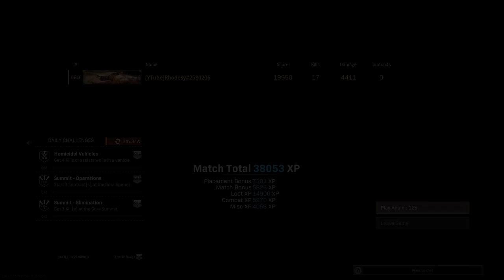Solos Series || Episode 12: "Cheating Death" || Call of Duty :: Warzone // Modern Warfare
The Osprey, evidently the shittiest of shitbirds, gets reduced to nothing more than a trophy hanging on Zeyna's wall of glory. Against all odds, we persevere.

For more of the Noise Warden's antics, visit TikTok @oldrhodesy
Xbox Series X
Elite Series 2 Controller
244 Wins
Career K/D: 1.90 (22,941 Kills)
Past 100 Games K/D: 2.20
Headshot % 29.02
CA$H App $MVRhodes
Special Thanks to Jack Hunt for the logo!